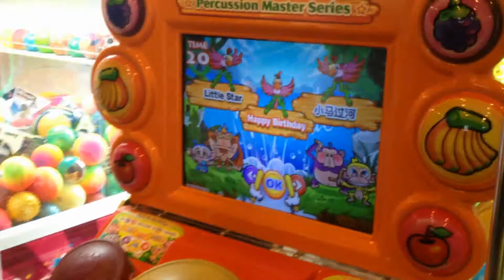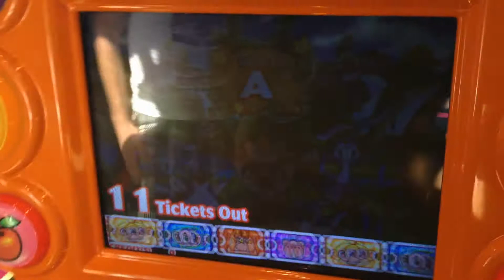[Jungle Drummer] s34n - Gameplay at the World's Largest McDonalds, Orlando, FL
Never played this before! Aimed at kids, kinda like Andamiro's Hit The Beat, although, think this came first!

Video Title: [Jungle Drummer] s34n - Gameplay at the World's Largest McDonalds, Orlando, FL

Video File Created Date: 01 June 2015 (Video may or may not have been captured on this date, it shows the date the video was last converted.)

-- GinkoSolutions.com